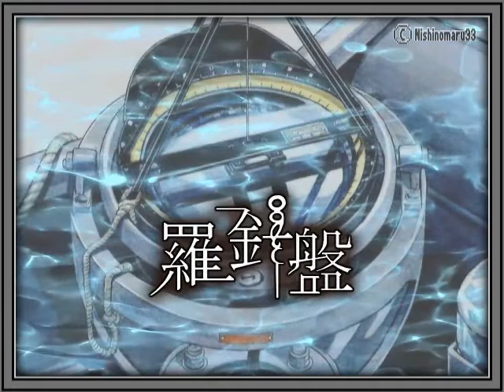AUDIO RULEZ「羅針盤」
AUDIO RULEZ「羅針盤」『ジパング』主題歌
2004年（平成16年）発売　作詞：増田博長　本田光史郎　作曲：増田博長